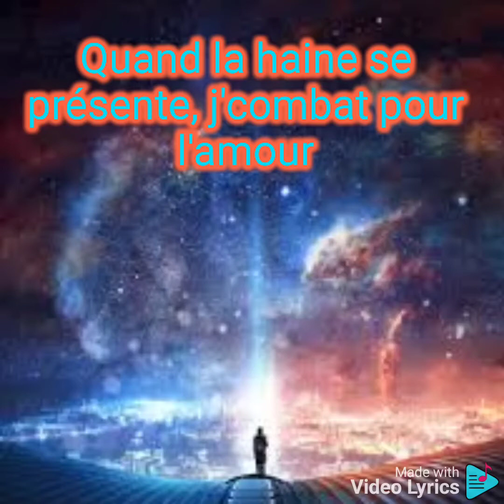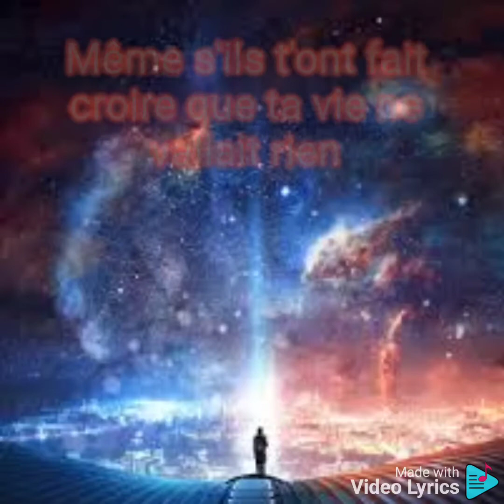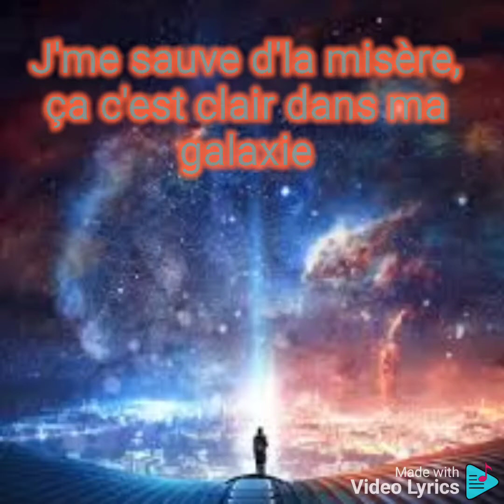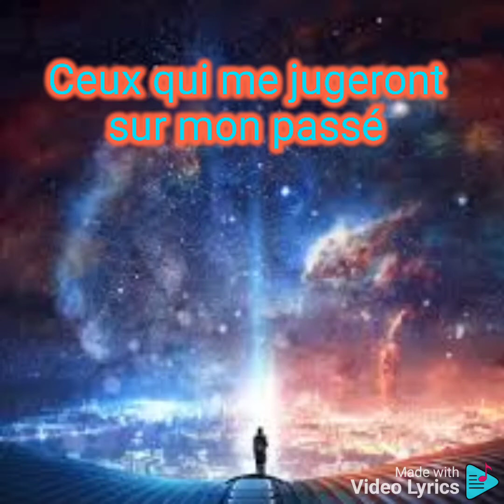Mat Huard - Ma vie (Paroles)